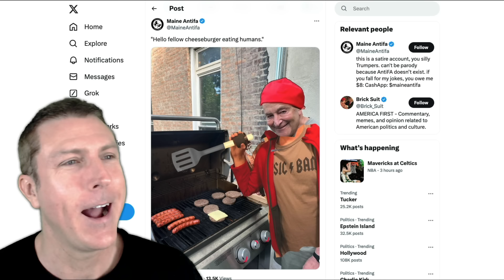They're Working Overtime Trying To Do The Impossible 😂